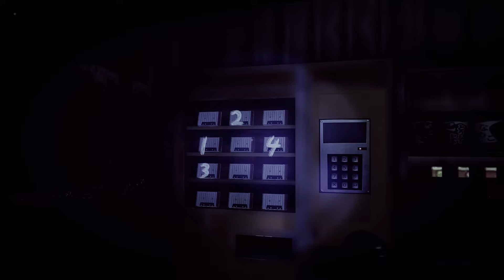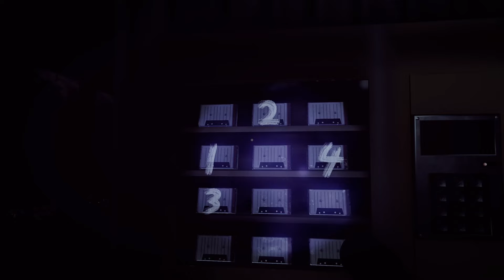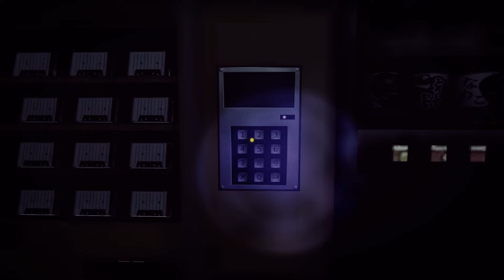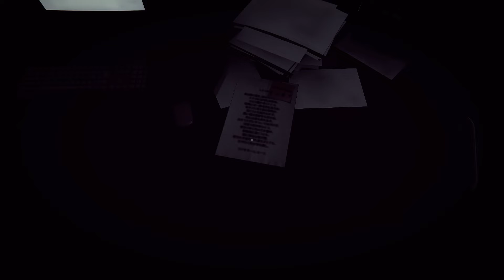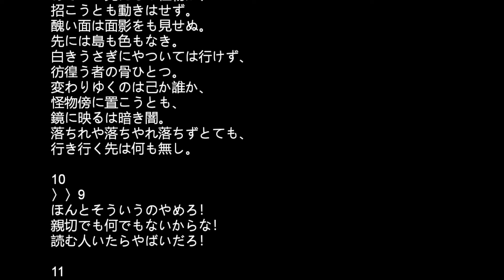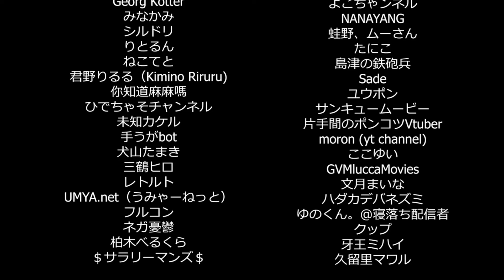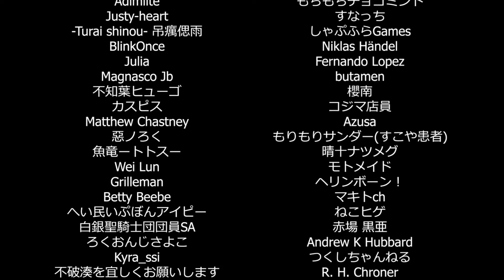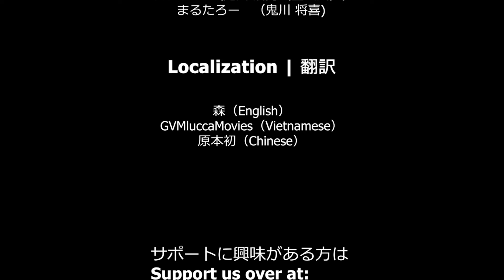読むと死ぬ○○○○がマジで怖すぎｗｗｗｗ『深夜放送』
:甘茶の音楽工房
        :DOVA-SYNDROME